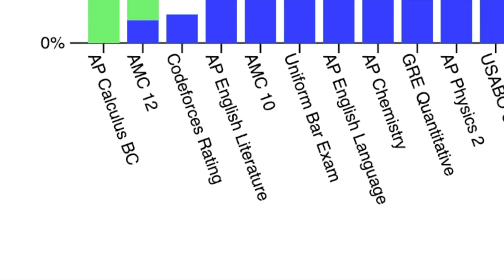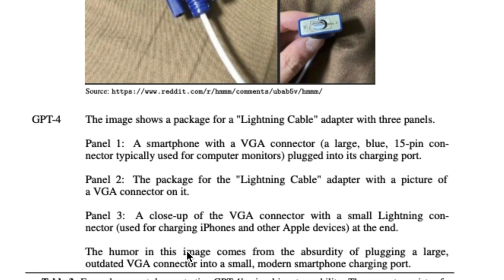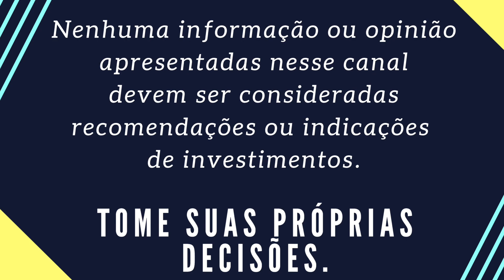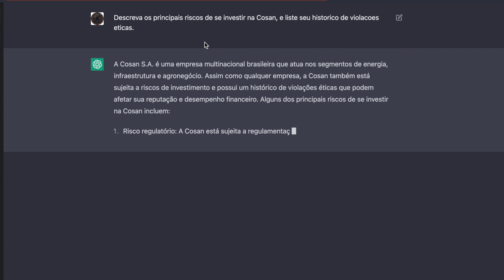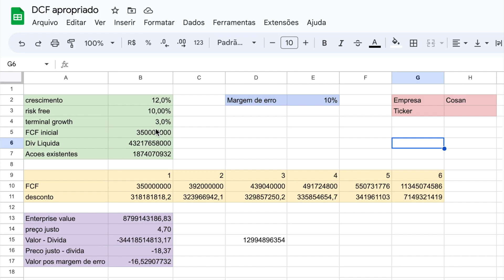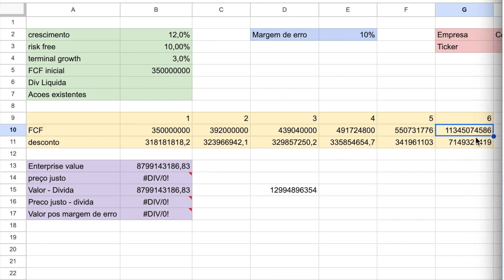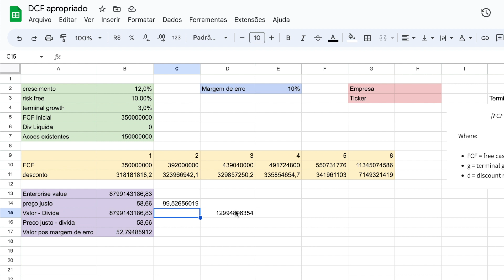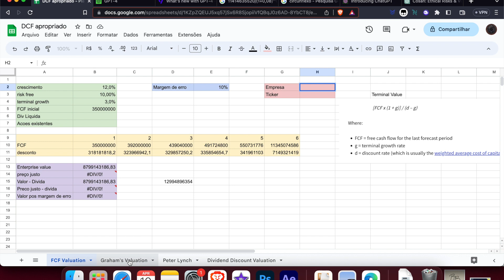Valuation fácil com uso de AI!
Acesso ás planilhas usadas no video?

A seguir, o Prompt para calculo de valuation no bing.

Please generate a accurate spreadsheet calculating the net present value of a hipothetical company. This company has a 350 million free cash flow for year 1 and will grow this FCF by 12% per year and should be discounted at 10%.